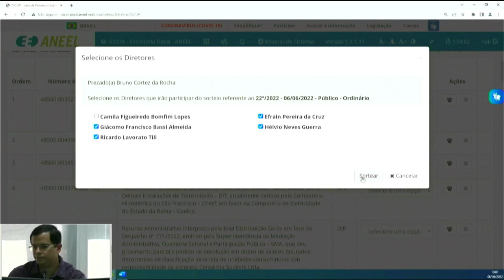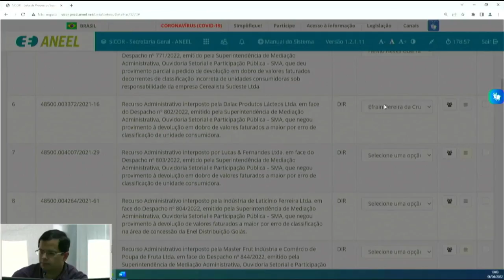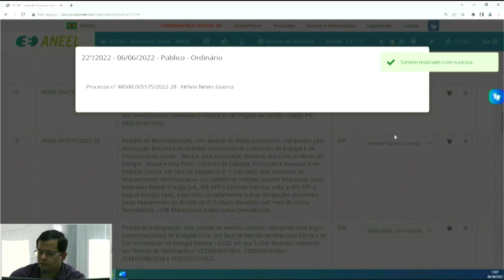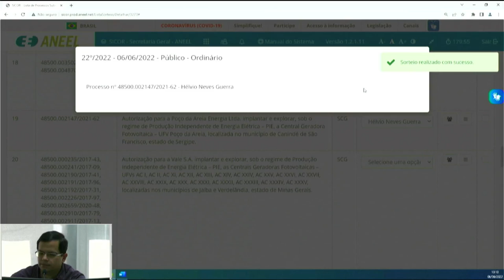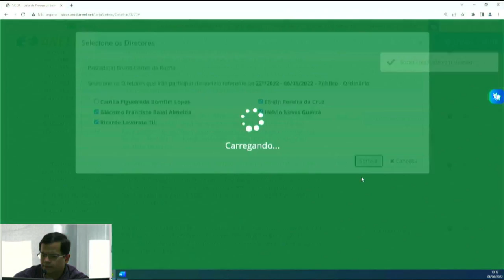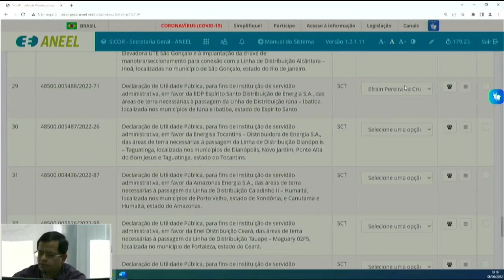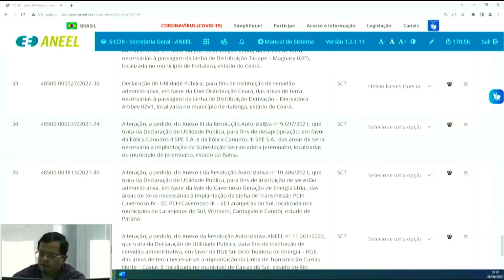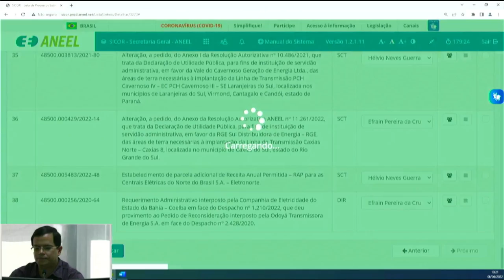22ª Sessão de Sorteio Público Ordinário de 2022- 06/06/2022